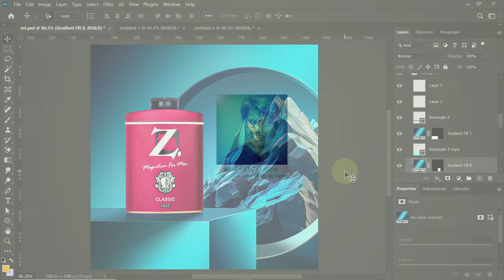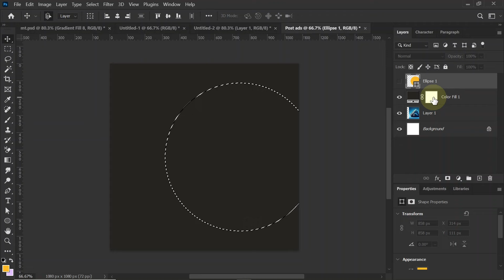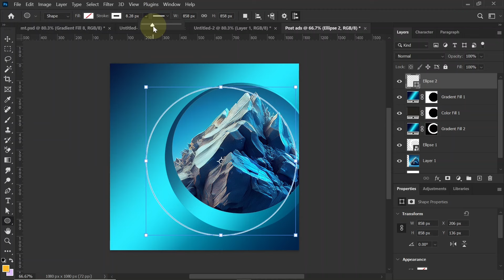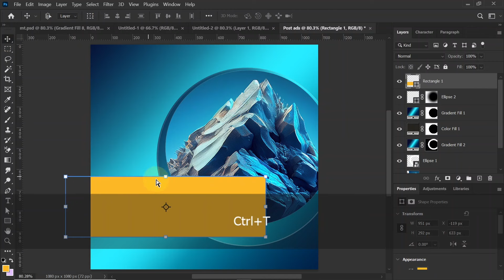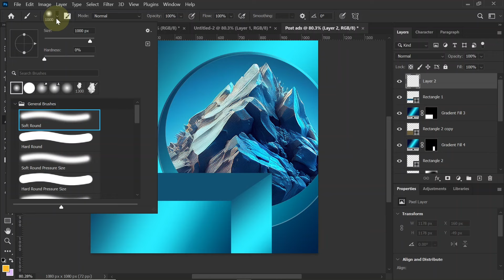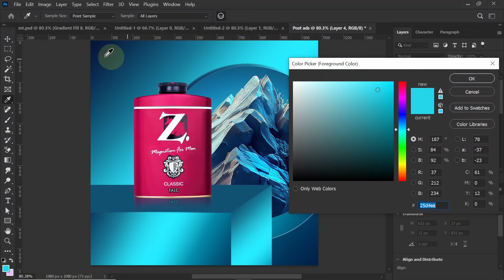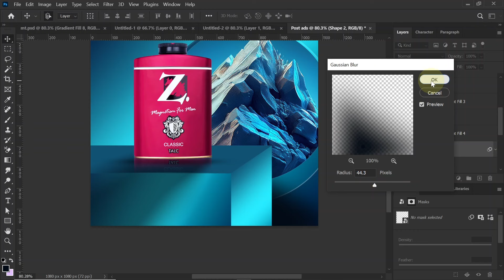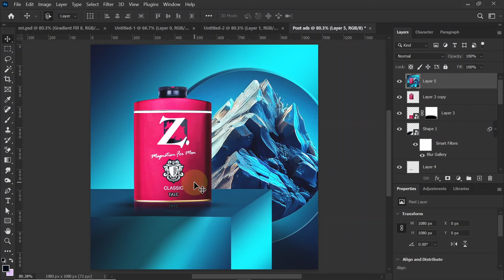Increase Your Revenue with Expert-Level Product Advertising Design | Photoshop Hindi/हिंदी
Product Manipulation Advertising Banner Design For Perfume | Photoshop Hindi/हिंदी

Powerful Designs: Photoshop Tutorial for Eye-Catching Social Media Banner:
In this compelling tutorial, we delve into the art of creating eye-catching Social Media Banner advertisements using the powerful tools of Adobe Photoshop. Unlock the secrets to captivating design as we guide you through each step, from selecting the right color schemes and impactful imagery to mastering typography that demands attention.

Image Link:
adobe firefly Prompt ( lump of rock, blue background )

Hi, I am Ramartcreator, and I am a professional Graphic Designer

►Facebook.com/ramartcreator
►Youtube.com/@ramartcreator
►Linkedin.com/ramartcreator
►Twitter.com/ramartcreator
►Behance.net/ramartcreator